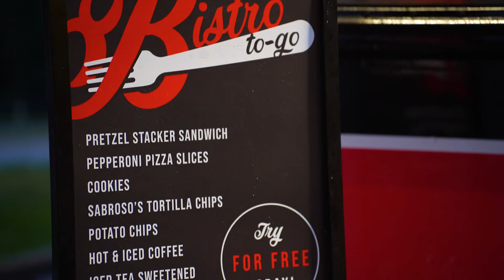Bistro To Go – A delicious surprise from Circle K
The reviews are in! Check out what everyone’s saying about our food. Spoiler alert: they LOVE it!